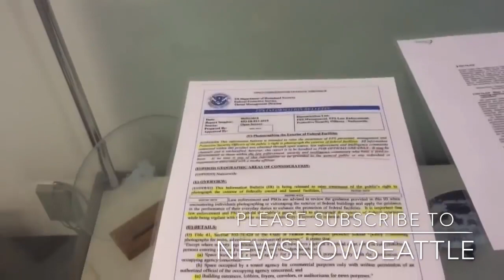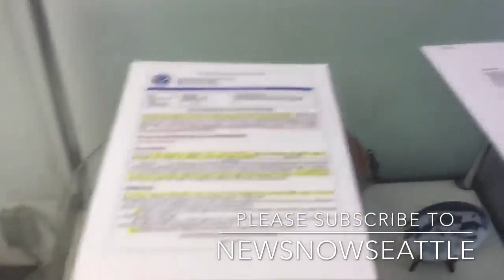1st Amendment Audit Tyrannical Cop Compilation Vol 4